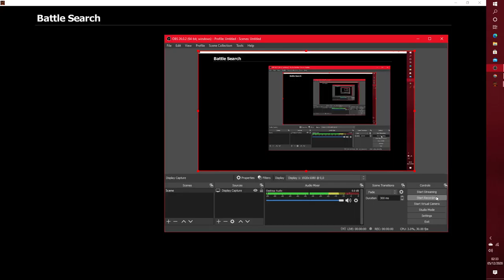EpicDuel 1v1 - Marisa v Frost Demon Lord (Match 4)